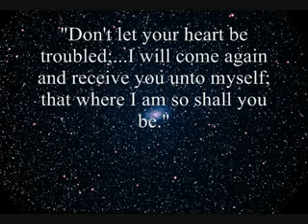"My Father's House"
FREE Praise and Worship Songs Studio mixes. CD: "HE IS COMING". DOWNLOAD FREE MP3s!

 SEE: WORLDWIDE GOSPEL REVIVAL SHOW.

RECITAL OF THE GREATEST PROMISE OF GOD OUR SAVIOR

約 翰 福 音 14:1-3

你 們 心 裡 不 要 憂 愁 ； 你 們 信 神 ， 也 當 信 我 。

約 翰 福 音 14:27 我 留 下 平 安 給 你 們 ； 我 將 我 的 平 安 賜 給 你 們 。 我 所 賜 的 ， 不 像 世 人 所 賜 的 。 你 們 心 裡 不 要 憂 愁 ， 也 不 要 膽 怯 。
約 翰 福 音 16:6 只 因 我 將 這 事 告 訴 你 們 ， 你 們 就 滿 心 憂 愁 。
約 翰 福 音 16:22 你 們 現 在 也 是 憂 愁 ， 但 我 要 再 見 你 們 ， 你 們 的 心 就 喜 樂 了 ； 這 喜 樂 也 沒 有 人 能 奪 去 。
約 翰 福 音 16:24 向 來 你 們 沒 有 奉 我 的 名 求 甚 麼 ， 如 今 你 們 求 ， 就 必 得 著 ， 叫 你 們 的 喜 樂 可 以 滿 足 。

在 我 父 的 家 裡 有 許 多 住 處 ； 若 是 沒 有 ， 我 就 早 已 告 訴 你 們 了 。 我 去 原 是 為 你 們 預 備 地 方 去 。

約 翰 福 音 13:33 小 子 們 ， 我 還 有 不 多 的 時 候 與 你 們 同 在 ； 後 來 你 們 要 找 我 ， 但 我 所 去 的 地 方 你 們 不 能 到 。 這 話 我 曾 對 猶 太 人 說 過 ， 如 今 也 照 樣 對 你 們 說 。
約 翰 福 音 13:36 西 門 彼 得 問 耶 穌 說 ： 主 往 那 裡 去 ？ 耶 穌 回 答 說 ： 我 所 去 的 地 方 ， 你 現 在 不 能 跟 我 去 ， 後 來 卻 要 跟 我 去 。
約 翰 福 音 14:28 你 們 聽 見 我 對 你 們 說 了 ， 我 去 還 要 到 你 們 這 裡 來 。 你 們 若 愛 我 ， 因 我 到 父 那 裡 去 ， 就 必 喜 樂 ， 因 為 父 是 比 我 大 的 。
希 伯 來 書 6:20 作 先 鋒 的 耶 穌 ， 既 照 著 麥 基 洗 德 的 等 次 成 了 永 遠 的 大 祭 司 ， 就 為 我 們 進 入 幔 內 。

我 若 去 為 你 們 預 備 了 地 方 ， 就 必 再 來 接 你 們 到 我 那 裡 去 ， 我 在 那 裡 ， 叫 你 們 也 在 那 裡 。

約 翰 福 音 12:26 若 有 人 服 事 我 ， 就 當 跟 從 我 ； 我 在 那 裡 ， 服 事 我 的 人 也 要 在 那 裡 ； 若 有 人 服 事 我 ， 我 父 必 尊 重 他 。

約 翰 福 音 14:4 我 往 那 裡 去 ， 你 們 知 道 ； 那 條 路 ， 你 們 也 知 道 （ 有 古 卷 作 ： 我 往 那 裡 去 ， 你 們 知 道 那 條 路 ） 。

約 翰 福 音 14:18 我 不 撇 下 你 們 為 孤 兒 ， 我 必 到 你 們 這 裡 來 。